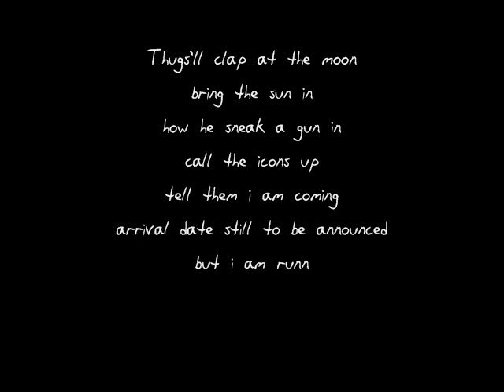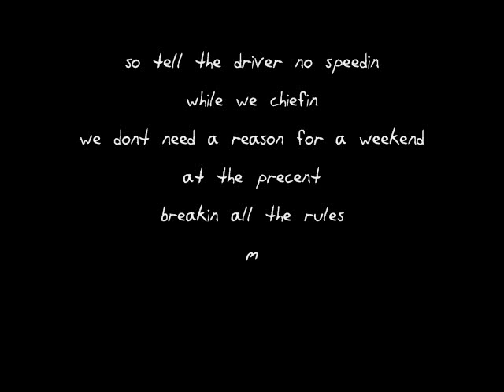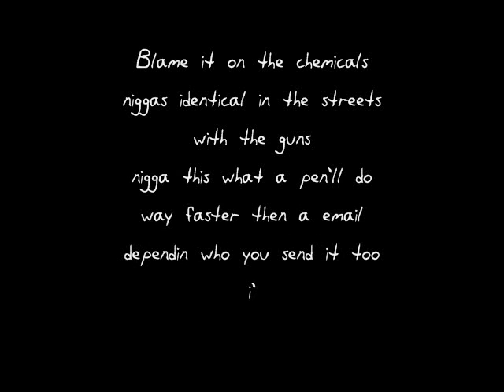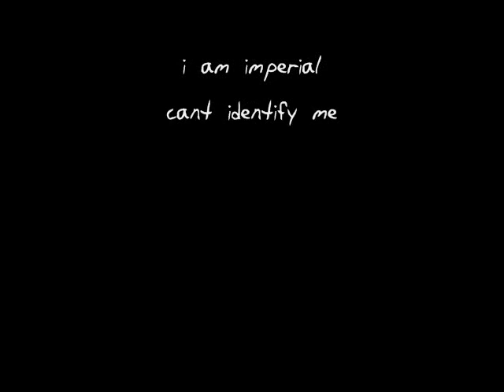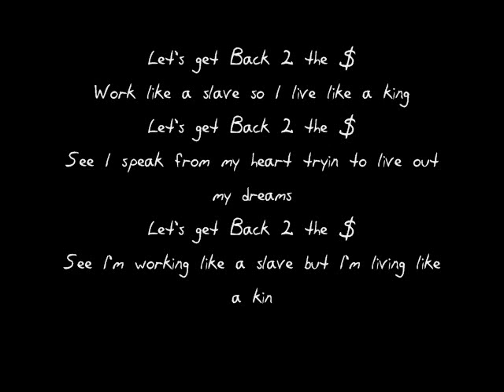Nature - Back 2 The Money Feat Joey Benjamins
Really dope track right here from Joey Benjamin feat Nature.  Ill collabo, they should def do another joint together.  This is from 2011 I believe.